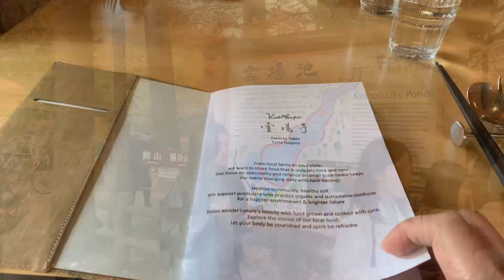Japan Nagano Karuizawa Kumoba Pond 雲場池